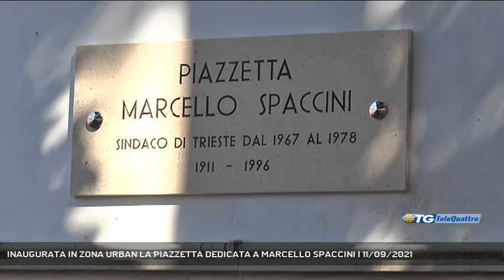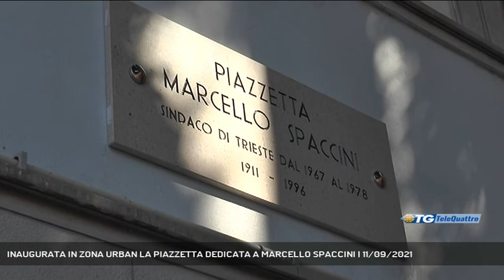INAUGURATA IN ZONA URBAN LA PIAZZETTA DEDICATA A MARCELLO SPACCINI | 11/09/2021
TG sera 11/09/2021 - TRIESTE - Intitolata questa mattina la piazzetta dedicata all'ex sindaco di Trieste Marcello Spaccini. La targa è stata svelata nell'area che da oggi prenderà il nome dell'ex primo cittadino, area che si trova in centro città nella così chiamata "zona Urban" || L’intitolazione odierna di una nuova piazza rende omaggio a un personaggio che tanti triestini e non solo hanno potuto conoscere ed apprezzare diversi anni fa: la nuova piazza dedicata a Marcello Spaccini, sindaco di Trieste dal 1967 al 1978, si trova nella così detta zona Urban, in un’area interessata da anni da una profonda riqualificazione inserita in un contesto anche storico e archeologico. La cerimonia odierna, molto sobria epartecipata, ha fatto emergere la volontà da parte della classe politica oggi in carica, con alcuni consiglieri che più di altri hanno spinto per il risultato, diarrivare alla targa per la piazzetta prima della fine del mandato. Il siparietto inoltre si è fatto curioso nel momento in cui anche l’onorevole Piero Fassino, oggi in città per un convegno, si è fermato ad ascoltare le parole di omaggio alla figura di Spaccini e la storia del suo impegno civico e politico.L’ex sindaco Spaccini, uomo di cultura, appassionato arte, cinema, musica e fotografia, in undici anni, nella veste di sindaco si distinse per la buona amministrazione. Bruno Marini ne ha ricordato i tratti, la presenza dei figli Mario e Paolo hanno contribuito a descrivere il profilo privato del padre.Viene ricordato infatti per aver influito e modificato la macchina comunale, dai centri civici, all’urbanistica, dal piano della Grande Viabilità, all’acquedotto marino, solo per citare alcuni esempi. Si impegno per le celebrazioni del Cinquantenario della prima redenzione di Trieste nel 1968, e in occasione della visita del presidente della Repubblica Giovanni Leone alla Risiera di San Sabba. Il figlio Mario ha ricordato la figura del padre che oltre ad essere stato un sindaco che ha lasciato un’impronta significativa nello sviluppo e nella crescita della città, è stato innanzitutto un uomo di elevati principi e valori morali, di grande onestà d’animo e rettitudine. Un’eredità importantissima che la lasciato un segno indelebile in tutta la famiglia. (Servizio di Bernardo Gulotta) - Segui Telequattro anche sul digitale terrestre! Visita il sito